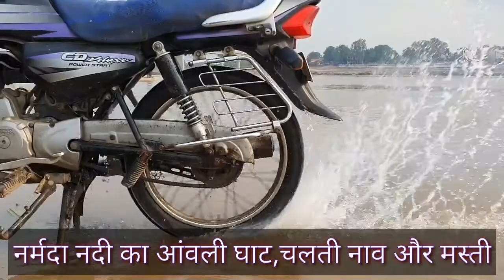का आंवली घाट,चलती नाव,जलती चिता और पानी।